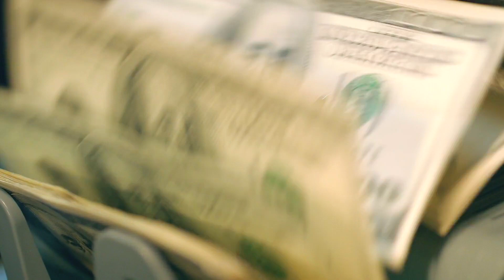LiL Brown Ft El Rojo De Sinaloa "No Te Voy"